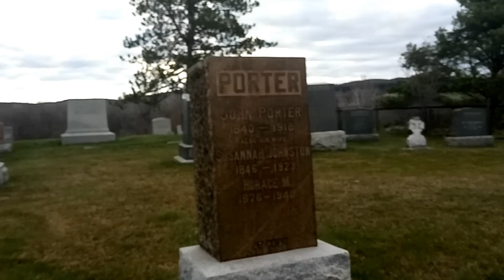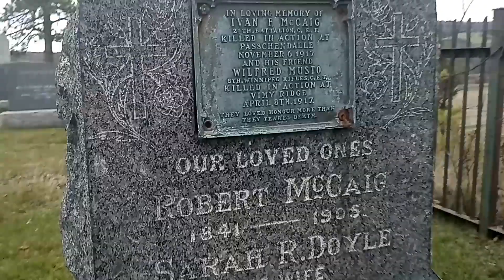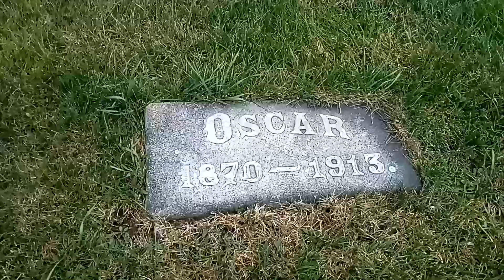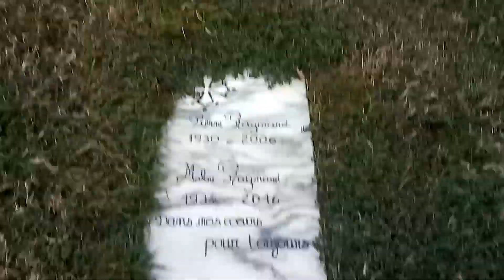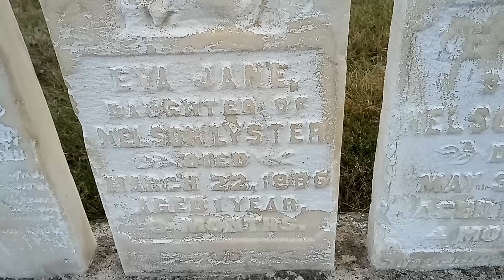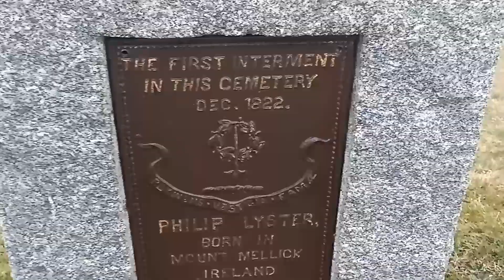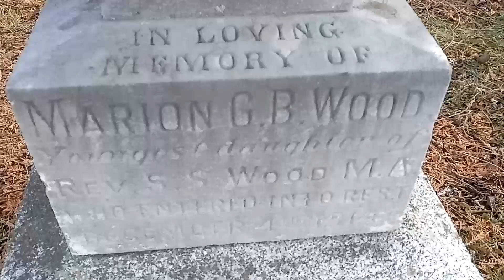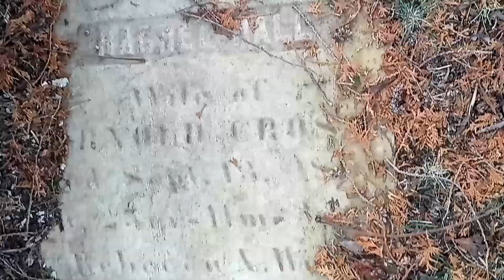Private property Cemetery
For this video I am working for find a grave to find some names as I arrived to the location I look across the street and find an abandoned place to go explore,Little did I know It was marked private property :(
So come along with me as I walk through this Cemetery